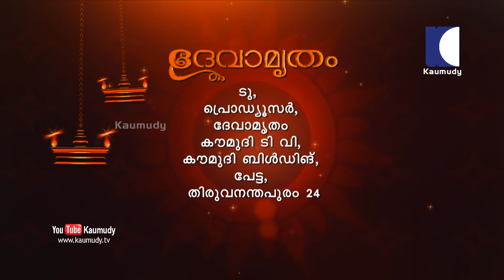കന്നിമൂല ഭാഗത്ത് കുളിമുറിയും സെപ്ടിക് ടാങ്കും വന്നാല്‍ | Dr. Dennis Joy | Vasthu